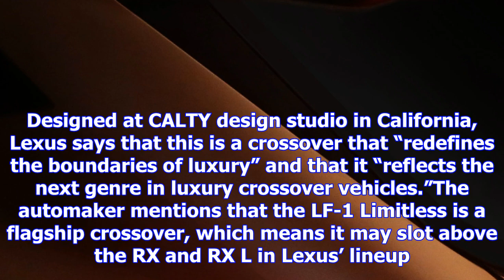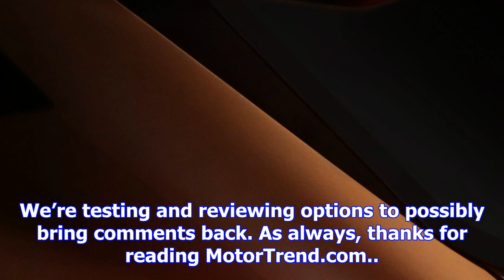Lexus lf-1 limitless concept teased ahead of detroit reveal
Free Price Quote From a Local Dealer Lexus has released the first teaser of the LF-1 Limitless conce...